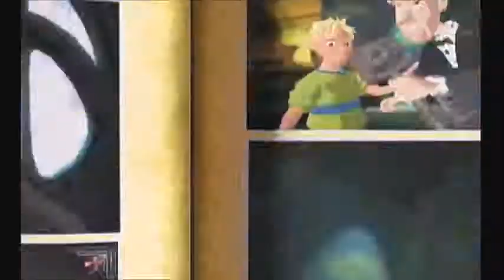ALMOST THERE -Grabbed By the Ghoulies Part 14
The challenges are getting harder! We finally come face to face with our villain!